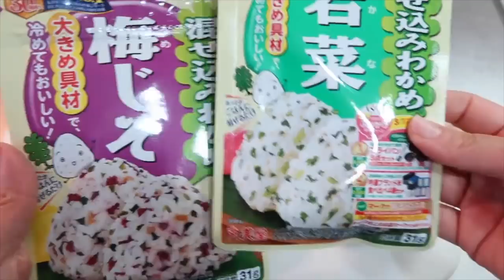Lancheira com comidas Japonesas | MamaesPeloMundo + Desafio da Lancheira |Angela Inoui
Hoje temos um vídeo, barra desafio de montar lancheiras para as crianças, conforme nos consumimos aqui no Japão.
Confesso que pensei em varias formatos ,pois aqui no Japão eles comem muita comida logo de manhã, e essa e a nossa realidade de comidinhas de lancheira tambem .
Acheio bem importante compartilhar isso com vocês ,pois tem variedades de bentos ( lancheiras) que podemos montar .
Hoje com uma participação especial da Mandi Ribas , estamos fazendo esse desafio ...

AMAMOS MUITO VOCÊS .

❣️iPhone X
❣️Canon 80D
❣️Canon g7 mark 2